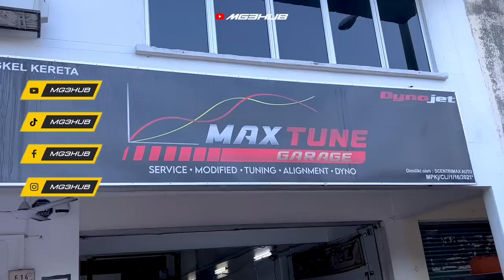Kereta Myvi MG3HUB Buat POPBANG Lagi Besar dan Rewiring KKT Kaedah Tradisional!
Selepas enginebay dah clean, ziq mengambil keputusan untuk buka balik wiring pnp kkt untuk nampakkan enginebay lagi clean dan nampak wireless. Dengan itu, ziq pergi balik ke maxtune untuk rewiring ecu kkt dengan cara tradisional. Siapa sangka dah buat enginebay ni api lagi kuat pulak letup dia haha dan kepada sesiapa yang nak pakai kkt untuk kereta korang, korang wajib tengok video ni kerana put banyak berikan ilmu dan tips untuk pengguna kkt.